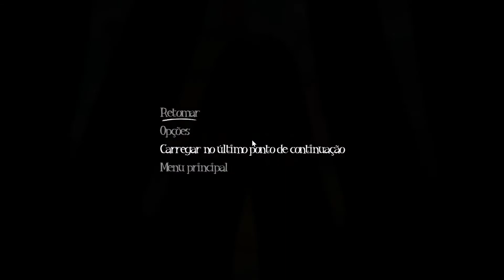Among he sleep #2